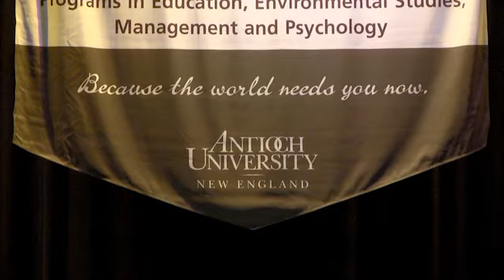2012 Commencement Highlights - Antioch University New England